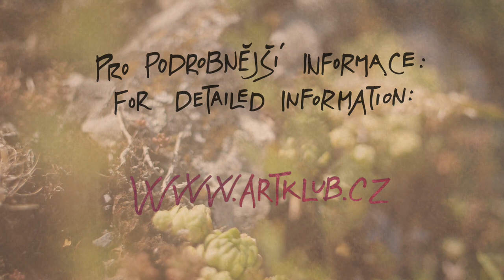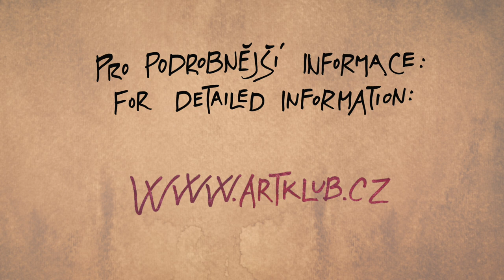MANIFEST TRAILER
JAN ŠKRDLÍK – CELLO
JANA ROSIE DVOŘÁKOVÁ – PAINTINGS
AUDE – MANIFESTO OF NEW SUPRAREALISM

Movie structure:
TRAILER
PART 1 OUVERTURA
PART 2 SAPERE AUDE! – DARE TO KNOW!
PART 3 SENTIRE AUDE! – DARE TO FEEL!
PART 4 INTERMEZZO
PART 5 USU INTUITIONE AUDE! – DARE TO INTUIT!

NEW SUPRAREALISM CAPTURES PHYSICAL, PSYCHOLOGICAL AND SPIRITUAL REALITY. “AUDE – MANIFESTO OF NEW SUPRAREALISM” CONNECTES LITERARY, MUSICAL, VISUAL, AND DRAMATIC FORMS IN ONE COMMON FILM PERFORMANCE. “AUDE – MANIFESTO OF NEW SUPRAREALISM”
WAS CREATED BY 17 ARTISTS FROM 5 COUNTRIES:

Jan Škrdlík, Jana Rosie Dvořáková, Thomas McComb, Jan Hanousek, Hayden Wayne, Petra Besa, Lukáš Vídeňský, Lucien Zell, Richard Wilson, Jiří Netík, Antonín Stříž, Martin Jakubíček, Ladislav Tvarůžek, Patrik Jetelina, Denisa Zlámalová, Caroline Jane Ormston, Alena Kubešová

MANIFESTO OF NEW SUPRAREALISM, PIECEWISE:

LITERARY MANIFESTO

MANIFESTO TEXT
Jan Škrdlík, Jiří Netík, Patrik Jetelina, Denisa Zlámalová, Caroline Jane Ormston

POEM: DUENDE (TRAILER)
Lucien Zell

POEM: LA REALIDAD • REALITA • REALITY
Jan Škrdlík

PERSONAL LIFE STORY AS A WORK OF ART
Jana Rosie Dvořáková

MUSICAL MANIFESTO

CELLO INTERPRETATION
Jan Škrdlík • ALL PARTS
Jan Hanousek • PART 2

PIANO INTERPRETATION
Petra Besa • PART 3

PLAYING THE DRUMS
Antonín Stříž • PARTS 1 AND 5

PLAYING THE KEYBOARD
Jiří Netík • PARTS 1 AND 5

SINGING
Alena Kubešová • “7.83” (MUSICAL IMPROVISATION)

COMPOSITION “REALITY OVER US” – PARTS 1 AND 5 (MUSICAL IMPROVISATION)
Jiří Netík, Antonín Stříž, Jan Škrdlík

COMPOSITION “MATÉRIE” – PART 2
Jan Hanousek

COMPOSITION “DANCE #6” – PART 3
Hayden Wayne

COMPOSITION “ALEPH” – PART 4
Martin Jakubíček

“7.83”– TRAILER AND SUBTITLES (MUSICAL IMPROVISATION)
Alena Kubešová, Jan Škrdlík

VISUAL MANIFESTO

ALL PAINTINGS
Jana Rosie Dvořáková

CALLIGRAPHY (SHAPES)
Jan Škrdlík

CALLIGRAPHY (COLOURING)
Jana Rosie Dvořáková

DRAMATIC MANIFESTO

CREATIVE NON-ACTING
Jana Rosie Dvořáková
Jan Škrdlík

SCREENPLAY
Jan Škrdlík
Jana Rosie Dvořáková

CREATIVE EDITING AND POSTPRODUCTION
THOMAS McComb

CREATIVE CAMERA
Lukáš Vídeňský

CREATIVE DRONE FLIGHT
Ladislav Tvarůžek

POEM RECITATION “DUENDE” (TRAILER)
Lucien Zell

POEM RECITATION “LA REALIDAD”
Jan Škrdlík

POEM RECITATION “REALITA”
Jan Hanousek

POEM RECITATION “REALITY”
Richard Wilson

THE POEM DUENDE
Ocean, don’t listen to rocks—
though their truth appears
more solid than yours.
Ocean truth is made of rage
and flow that rocks can’t fathom.
And in the end, it’s your truth
—the truth of ocean—
that shapes the truth of rocks.

THE POEM REALITY
Reality is around us
It’s the same which is inside us
And above us also
It’s the same one,
The same reality
It’s you… you
It’s us,
It’s me,
It’s All in All!

MANIFESTO TEXT
The mission of art only to be a distraction
Is not enough
Art should teach people to think, just embracing
Is not enough
Art should teach people to see, having eyes closed and just listening
Is not enough
Art should teach people to have an opinion, just embracing
Is not enough
Art needs a new form, new ideas, a rebirth;
The sole repetition of what used to be
Is not enough
Though we should learn from what used to be,
Just hearing and forgetting
Is not enough
Turn off your televisions
And contemplate what is real
T u r n   o f f
Y o u r   t e l e v i s i o n s
To see is not enough, we need insight
Not only to hear, we need to listen
Is reality not all around us?
Is it not visible in things around
Yet invisible in ourselves?
And in arcane laws that rule everything?
Reality is not only what can be seen,
REALITY just IS
and ART
is a MESSAGE about it…